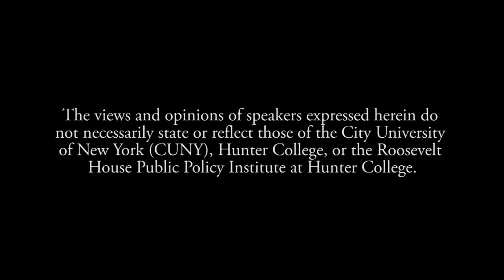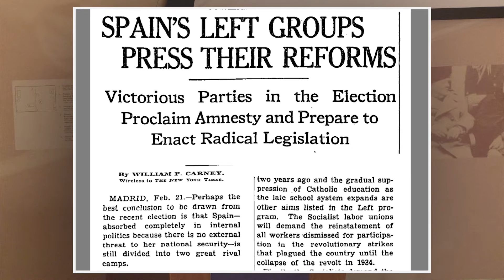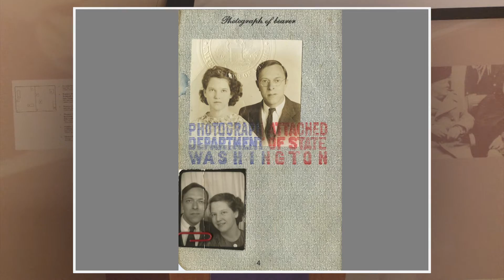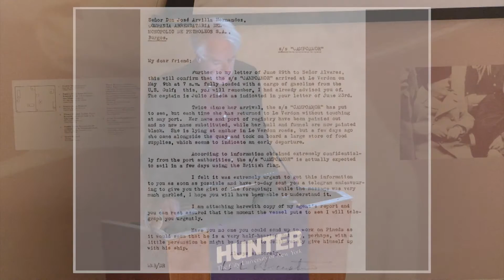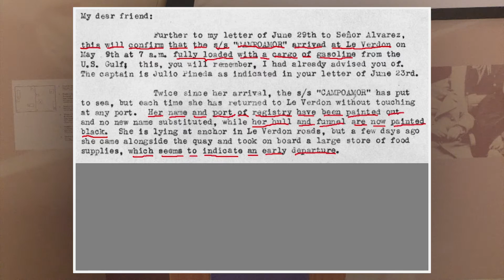Adam Hochschild - Spain in Our Hearts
Adam Hochschild discusses his newest bestseller, Spain in Our Hearts, a history of the Spanish Civil War, told through a dozen characters, including Ernest Hemingway, George Orwell, and less-familiar figures, to recount the idealism and suffering of a cause that failed. For three crucial years in the 1930s, the Spanish Civil War dominated headlines in America and around the world, as volunteers flooded to Spain to help its democratic government fight off a fascist uprising led by Francisco Franco and aided by Hitler and Mussolini.

Hochschild is the author of the prize-winning King Leopold’s Ghost: A Story of Greed, Terror and Heroism in Colonial Africa, and other acclaimed books, and The Los Angeles Times praised Spain in Our Hearts as a “long-overdue book that explores this long-overlooked conflict.”

July 2016 will mark the 80th anniversary of the start of the war.

Roosevelt House Public Policy Institute at Hunter College, June 13, 2016.